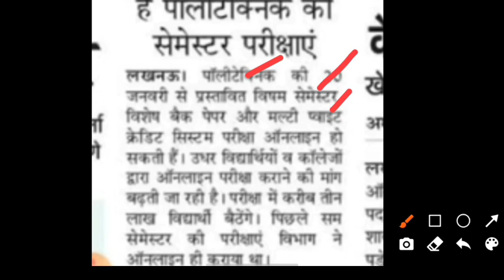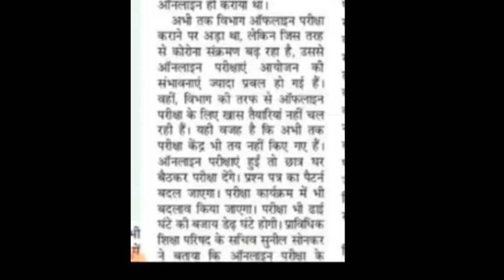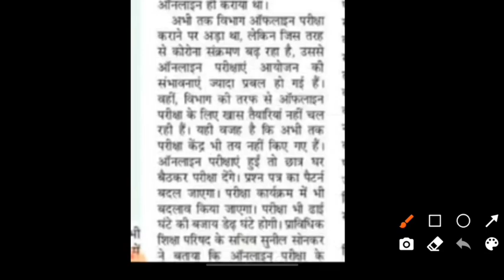bteup latest news today/bteup result Kab tak update hoga/bteup online exam news today/bteup news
1) Apne Doubt ki photo kheecho
2) Sawal ko crop karke send karo
3) Turant Video Solution pao

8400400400 par Whatsapp karke apne sabhi Doubt ko kardo out!!

all query